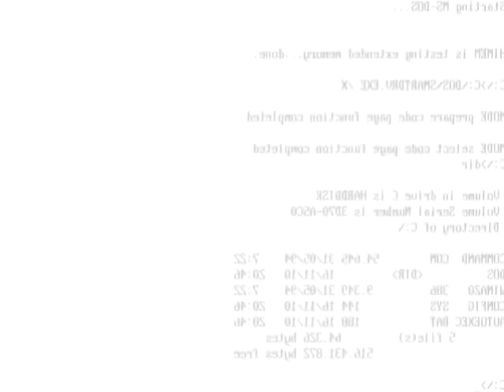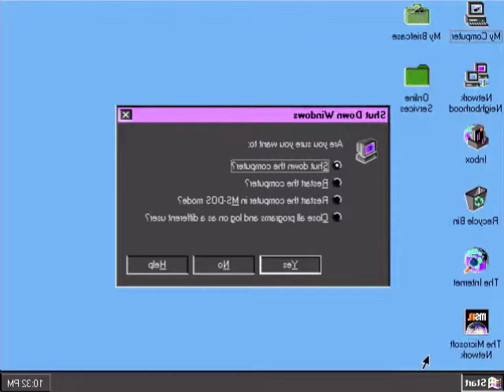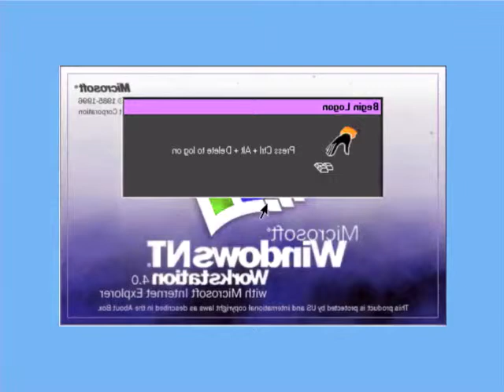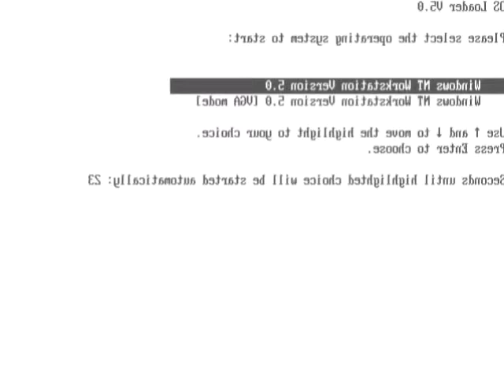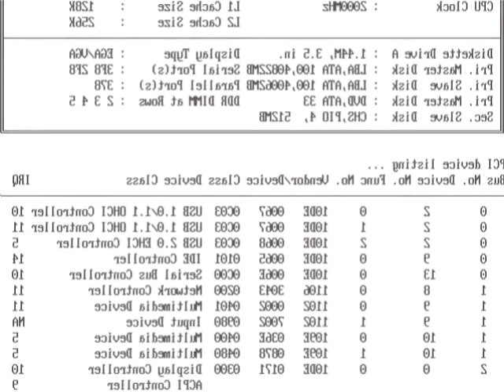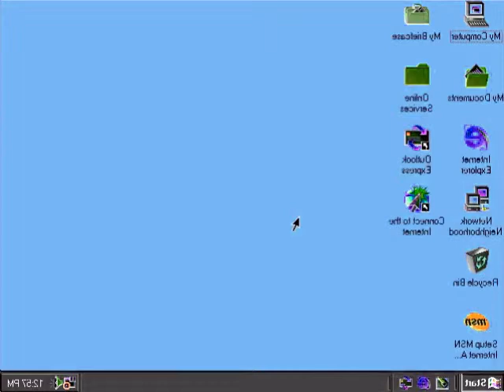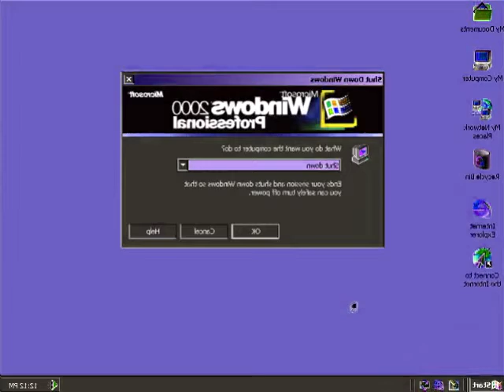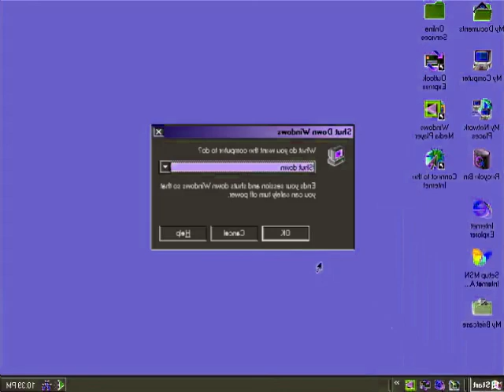Windows Startup and Shutdown in G Major 16 (Kids Edition) Part 1